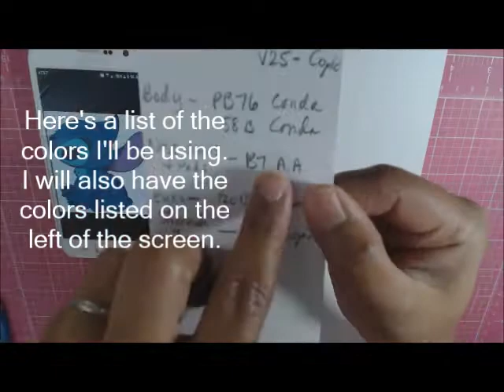Stitch: Drawing and Coloring Tutorial!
In this video, I draw the adorable Stitch from Lilo & Stitch! I love drawing Disney characters and challenging myself to color them using my alcohol markers. I try my best to stay true to the original colors using a combination of my Copics, Prismacolors, Spectrum Noir, Concept, Conda, & Art Alternatives markers.
You can find the full color list down in the Description Box below.

Color List:
Copics- B12, B18, V25
Concept markers- 120 Black, PB76
Conda marker- 58B
Spectrum Noir- HB3
Art Alternatives- B7